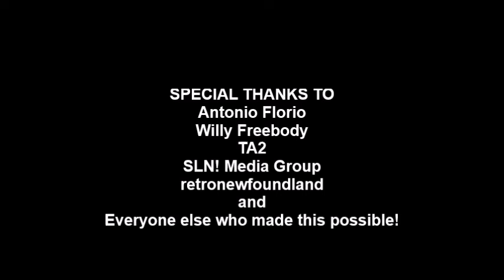[#6] Nostalgia PBS Logo Collection v1.5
It's finally here! My latest version of Nostalgia PBS Logos, this time in v1.5! From WGBH Boston to your local PBS station, this video takes you "Blast from the Past" with 80s PBS logos to the current day logos.

a GameSpin Enterprises, Inc. production

(C)2016 GameSpin Enterprises, Inc.